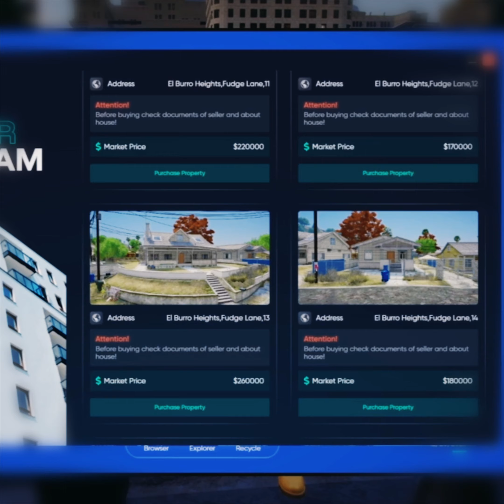Oldbois Secret Stash | NoPixel Edit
Buddha, Harry & Arush find the perfect place to stash their product.

I make silly NoPixel edits of moments that I personally find funny.

This is not a clip channel, I don’t do requests, and this isn’t my job.

I use copyrighted music, so I make ZERO money from any RP content.

These are all reposts from my Twitter that also includes my unhinged RP takes.